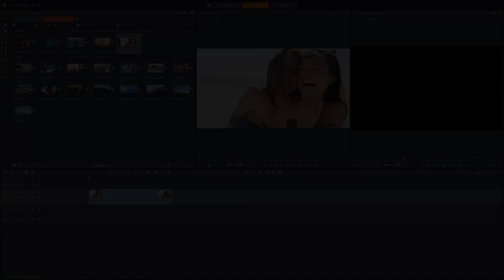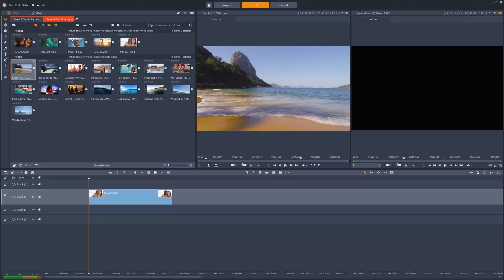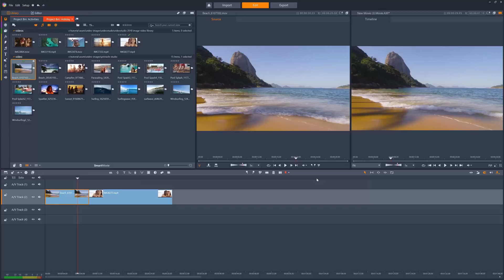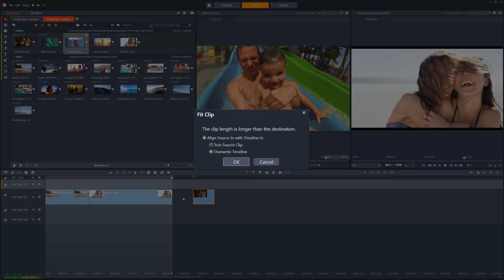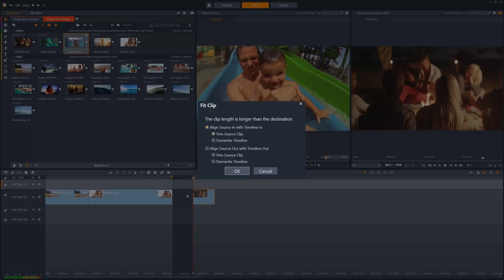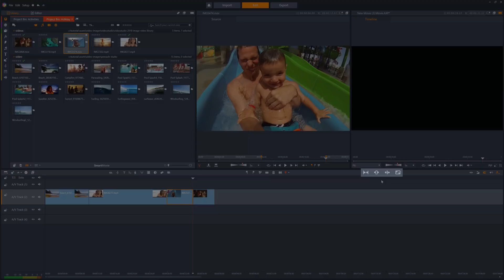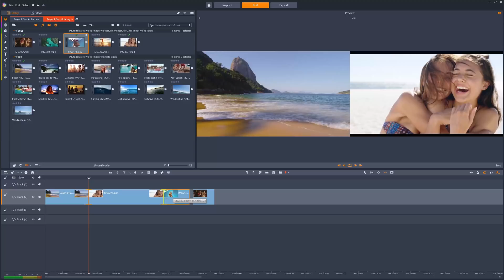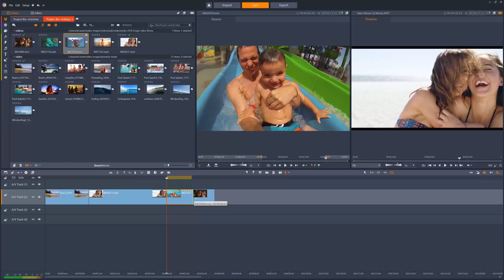Three and Four Point Editing in Pinnacle Studio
Not only can you drag and drop your media to the timeline, but now precisely insert clips with new three and four-point editing. Mark the in and out points of your clip and identify the location on your timeline of where to place them for the ultimate level of flexibility and precision.